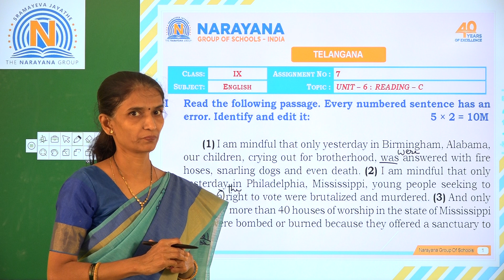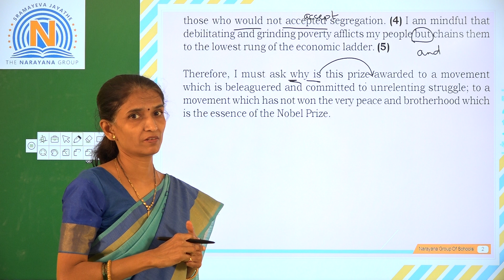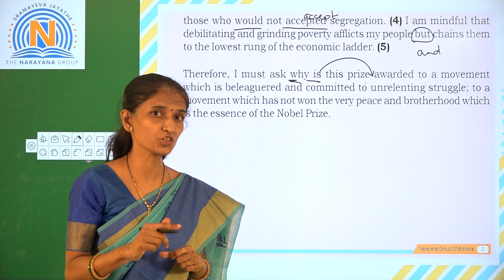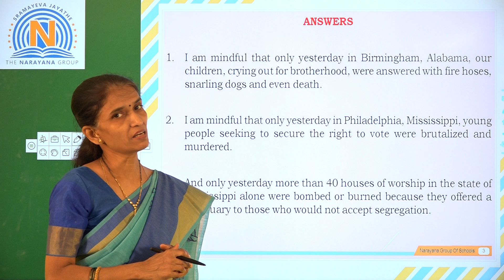TS CLASS IX ENGLISH ASSIGNMENT 7 D 15 12 2020